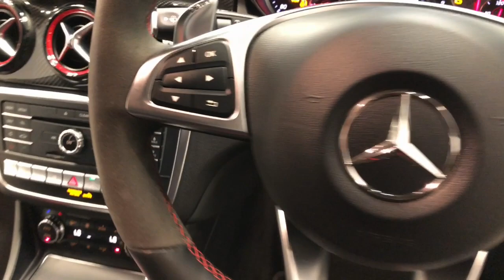2018 MERCEDES-BENZ GLA-CLASS Apple Cross, Fremantle, Jandakot, Melville, South Perth 11005665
Black New 2018 MERCEDES-BENZ GLA-CLASS available in Melville, WA at Car Place Melville. Servicing the Apple Cross, Fremantle, Jandakot, South Perth, WA area.